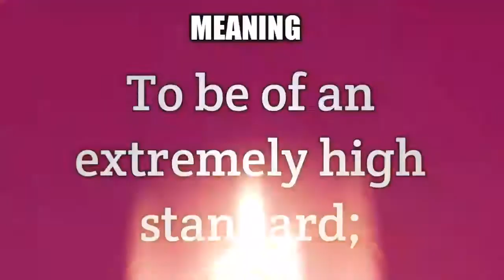English idiom : ( be the) bee's knees | Meaning and example scenes